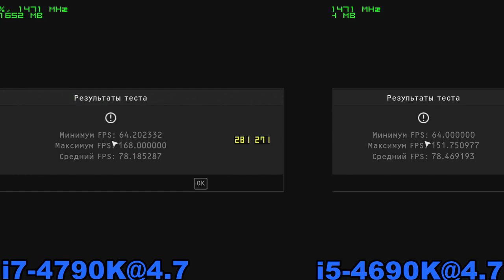i7-4790K vs i5-4690K in 19 games (980) 1080@60